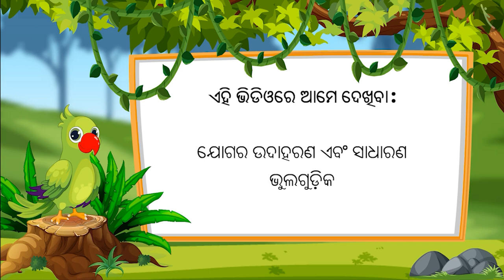ଏକକ ଅଙ୍କ ବିଶିଷ୍ଟ ସଂଖ୍ୟାଗୁଡ଼ିକର ଯୋଗ | Part 3/3 | Addition of one digit numbers | Odia | Class 1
ଏକକ ଅଙ୍କ ବିଶିଷ୍ଟ ସଂଖ୍ୟାଗୁଡ଼ିକର ଯୋଗ | Part 3/3 | Addition of one digit numbers | Odia | Class 1 | ତିନି ଅଙ୍କ ସଂଖ୍ୟା ପର୍ଯ୍ୟନ୍ତ ଯୋଗ ଓ ବିୟୋଗ | कक्षा 1 | NCERT | ମିଶାଣ

Addition of one digit numbers | Addition & Subtraction of numbers upto 3 digits | Grade 1 | NCERT | Addition

Welcome to part 3 of Addition of one digit numbers. In this video, we will discuss various misconceptions and/or common errors related to Addition of one digit numbers.